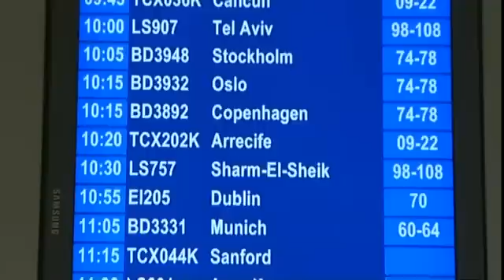No end in sight as volcanic ash spreads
The Icelandic volcano, which has brought travel chaos to Europe, is showing no signs of abating, scientists have said, raising the prospects of further days of flight bans across the continent and more misery for air travellers.

The Eyjafjallajokull volcano began erupting on Wednesday, sending ash several kilometres into the air, and generating a plume of particles that has spread across much of Europe grounding thousands of aircraft.

"There doesn't seem to be an end in sight," Magnus Tumi Gudmundsson, an Icelandic geologist monitoring the volcano, said on Saturday.
"The activity has been quite vigorous, causing the eruption column to grow," he told the Associated Press.

At the same time, meteorologists have said the weather patterns blowing the massive plume of ash towards Europe will continue for at least two days and could go on until the middle of the week.

"Currently the UK and much of Europe is under the influence of high pressure, which means winds are relatively light and the dispersal of the cloud is slow," said Graeme Leitch, a meteorologist at Britain's National Weather Service.

"We don't expect a great deal

Scientists say that because the volcano is situated below a glacier, the magma is being cooled quickly, causing explosions and plumes of fine grit to be ejected high into the atmosphere.

Together the combination of the eruption, the clouds of ejected ash and the prevailing weather conditions have brought European air travel grinding to a halt.

Aviation experts say that the tiny particles of rock and glass spewed out by the volcano - while almost invisible to the naked eye - pose a serious threat to aircraft jet engines and could cause a catastrophic failure.

As a result, countries across Europe have shut down all or part of their airspace, grounding tens of thousands of flights and stranding millions of passengers  both in Europe, and even as far afield as New Zealand and California.

On Saturday some 17,000 flights across Europe were cancelled  a normal Saturday would have seen around 22,000 flights.

Among the latest developments, authorities in the UK, Germany and Ireland announced that the suspension on flights would be extended until at least 1200GMT on Sunday.

France meanwhile has said that all three main airports in the Paris area and several others across the north of the country would be closed until at least 0600GMT on Monday.

Italy has also closed its airspace in the north of the country until at least 0600GMT on Monday while Poland said it was shutting its airspace "until further notice".

The closure of Poland's airspace and the broader travel disruption has stopped world leaders from flying to the southern Polish city of Krakow for Sunday's funeral of the country's late president Lech Kaczynski and his wife Maria.

The Kaczynski couple were among 96 people, most of them senior Polish government figures, killed in a plane crash in Russia on April 10 on their way to a World War II memorial service.

Authorities have permitted some low-level flights in the south of Poland, however, which is how the Polish Air Force will be able to ferry the Kaczynski's coffins from Warsaw to Krakow aboard a propeller-powered military cargo plane.

With the prospect of further days of travel chaos, airlines and aviation officials have begun to look at ways to dodge the threat posed by the ash plume.

In Germany, some low-level flights have been cleared under so-called visual flight rules, under which pilots do not rely on their instruments.

On Saturday German carrier Lufthansa, Europe's largest airline, took advantage of those regulations to fly 10 empty planes from Munich into Frankfurt flying at a maximum height of 3,000 metres  less than a third of a jet's usual cruising height  and in close coordination with air traffic control.

The airline said the move was to have the aircraft in the right place when the restrictions are finally lifted.

Dutch airline KLM has also said it plans to carry out a test flight from Amsterdam's Schiphol airport to Dusseldorf, flying at 3,000 meters or lower, and is hoping for approval to carry out more low-altitude flights if the ash problem continues.
Switzerland meanwhile has taken the opposite tack, saying it is looking at allowing flights to travel through Swiss air space as long as the aircraft stick to a height of at least 11,000 meters or above.